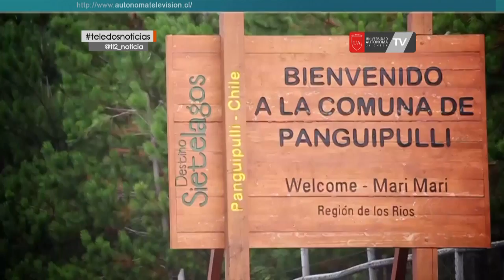Programa rutas escénicas incluye 22 comunas y 3 regiones